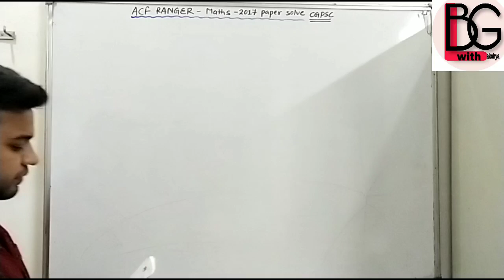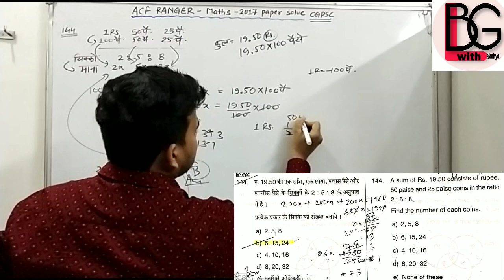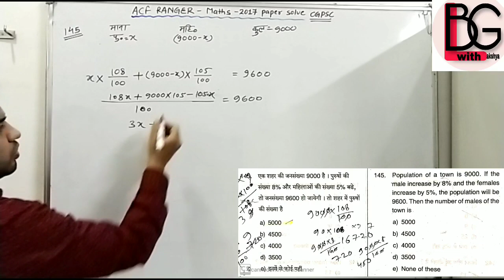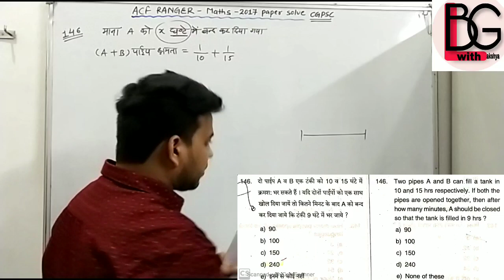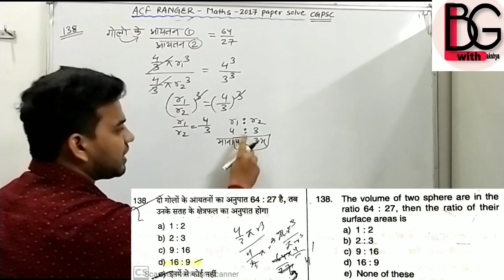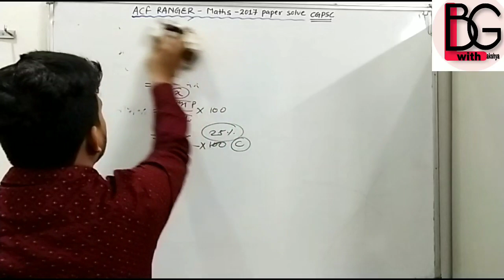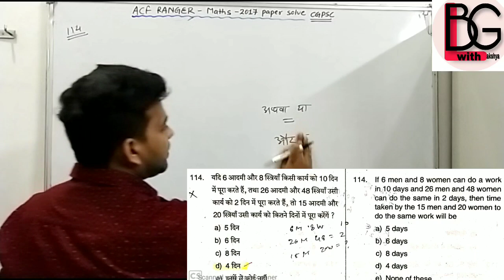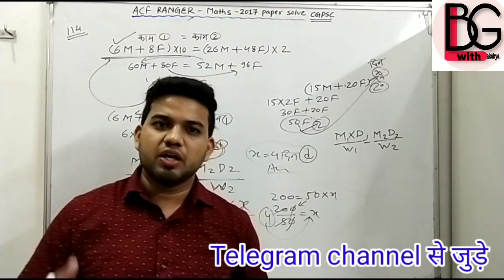Acf ranger 2020 cgpsc Maths | Maths old question paper acf 2017 solved cgpsc paper 2 cg forest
Acf ranger 2020 cgpsc Maths | Maths old question paper acf 2017 solved cgpsc

ACF RANGER 2020 paid classes
1.Maths+Reasoning
2.हिन्दी+छत्तीसगढी
3.Physics Chemistry Biology (P+C+B)

To join whatsapp here 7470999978 don't call only whatsapp

सभी subjects के notes दिये जाएंगे mcqs और test भी लिया जाएगा
(Maths Reasoning हिन्दी छत्तीसगढी के videos बन कर तैयार है एक साथ प्राप्त कर सकते है)

विज्ञान प्रौद्योगिकी science technology ACF RANGER 2020 CGPSC playlist link 👇👇वानिकी EVS ACF RANGER 2020 CGPSC playlist link 👇👇

cgpsc_mains छत्तीसगढ़ की जनजातियां | माड़िया जनजाति | (3/20)

CG PSC MCQS PART-3 छत्तीसगढ़ मे मराठा व ब्रिटिश सम्बन्धी मह्त्वपूर्ण प्रश्न | पुराने पेपरो मे आयेहुए

CG PSC MCQS PART-2 छत्तीसगढ़ मे मराठा व ब्रिटिश सम्बन्धी मह्त्वपूर्ण प्रश्न | पुराने पेपरो मे आयेहुए

CGPSC
CGPSC 2020
CGPSC TOPPER
CGPSC RESULT
CGPSC PREPARATION
CGPSC GK IN HINDI
CG VYAPAM
CGVYAPAM
CGVYAPAM RESULT
CGVYAPAM TAIYARI
CGPSC TAIYARI